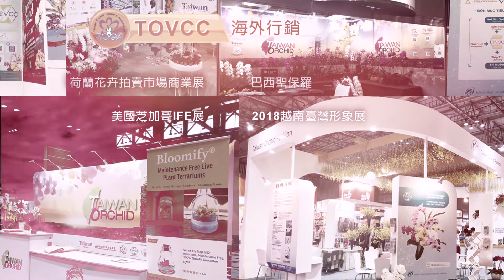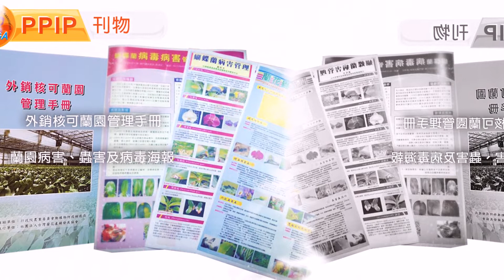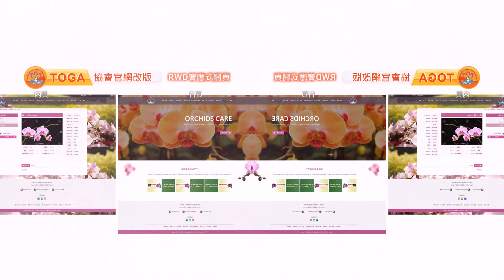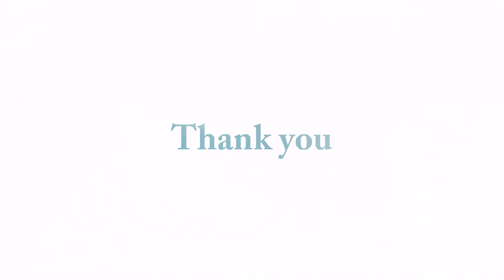TOGA2018成果展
這一年，我們舉辦了
38場講習會/課程
28場對外活動
15場國內外展覽
2場記者會
走訪12所學校
出版10本刊物
成立蘭花品種商業服務中心